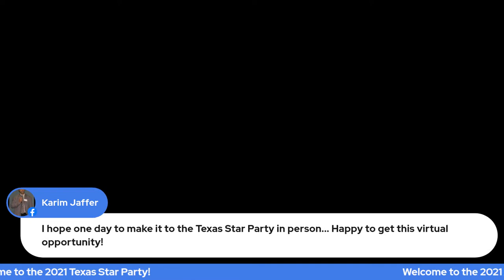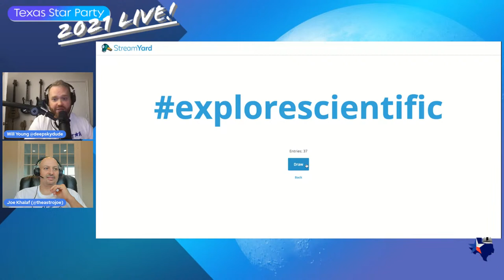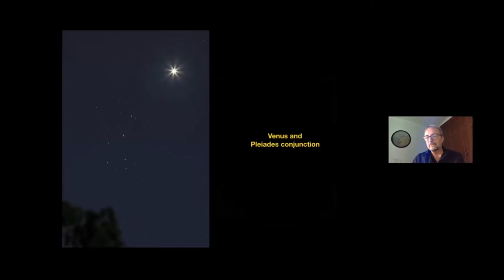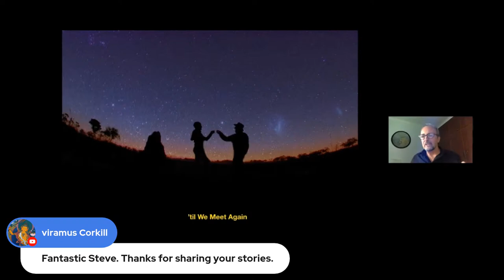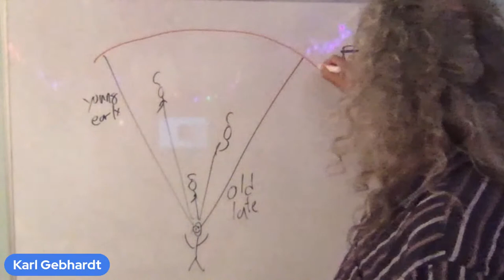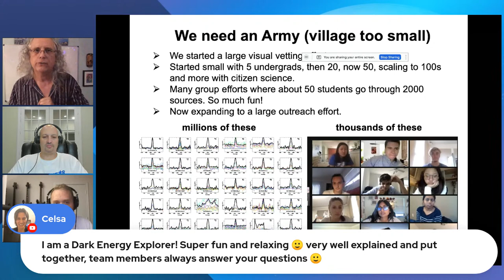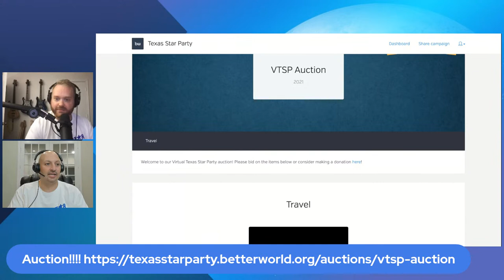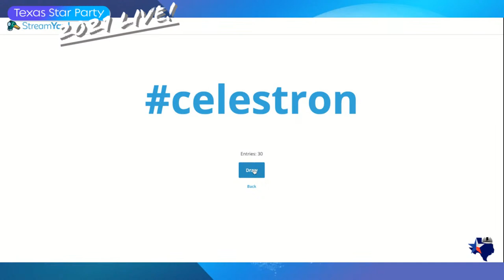Virtual Texas Star Party - Night 2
Join us for the Virtual Texas Star Party!  Tonight's guests for night 2 include:
- Stephen J. O'Meara - Renowned astronomer and author
- Dr. Karl Gebhardt - Project scientist, Hobby-Eberly Telescope Dark Energy Experiment
- Trivia contests